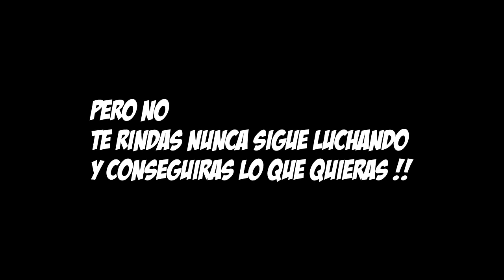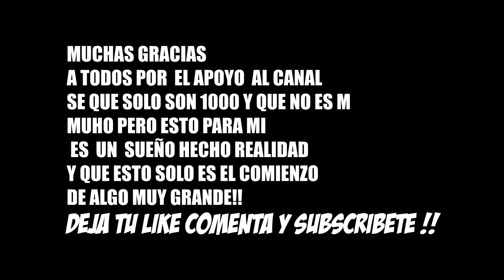SANDIA CHALLENGE !! ROMPIENDO SANDIA CON LOS BRAZOS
▬▬▬▬▬▬▬▬▬▬▬ஜ۩۞۩ஜ▬▬▬▬▬▬▬▬▬▬▬▬▬▬
                ▓▓▓▒▒▒░░░ MUESTRA MAS   ░░░▒▒▒▓▓▓
▬▬▬▬▬▬▬▬▬▬▬ஜ۩۞۩ஜ▬▬▬▬▬▬▬▬▬▬▬▬▬▬

 ♑ BIENVENIDO A UN NUEVO VIDEO ESPERO DESEO QUE TE GUSTE ♑

INSTA PORTU: @portus_piernas_me_deslizo

ESPECIALES!
500. YES
1000. YES
1.500. NO
2.000. NO

JUEGA CONMIGO

Mi Comunidad PS4   .  MeTorKinG Todojuegos

Mi ID DE PSN            : MeTorKinG96

  -TWITTER ; MeTorKingibza

sεяα dεnunciαdα.